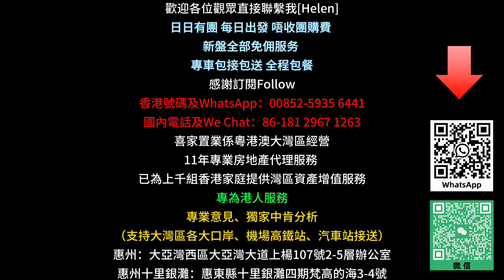大亞灣公園上城|又有筍盤？五折即可拿下！朝南採光充足，腰斬出售！吾悅廣場對面，周邊配置成熟|摣車10分鐘到高鐵站,三甲醫院|多軌交通，回港方便！惠州筍盤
00:00本集預告
00:56 花園
03:14 95方
喜家置業家電贈送活動：
    1.購買4房贈送4部冷暖變頻冷氣+65寸大液晶電視+電飯煲+電磁爐
    2.購買3房贈送3部冷暖變頻冷氣+55寸大液晶電視+電飯煲+電磁爐
    3.購買2房贈送2部冷暖變頻冷氣+55寸大液晶電視
    4.購買1房贈送1部冷暖變頻冷氣+55寸大液晶電視

1.全港人團隊（更了解港人需要）
2.免費接送包餐及酒店！（支持大灣區各大口岸、機場、高鐵站、汽車站接送）
3.專業意見、獨家中肯分析（樓盤缺點、區域優勢，投資概念）
4.24小時在綫專業客服，解決您的售後問題
5.免費代收樓、驗樓、售後裝修、傢私定制、代收郵件服務
6.房屋託管、酒店包租、維護服務
7.專業匯款服務（包括海外）